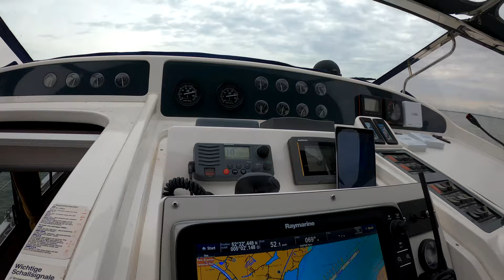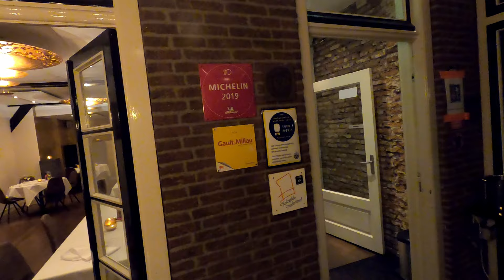Vlog 13: Bootsurlaub 2020 - Spakenburg - Bootfahren - August - in den Niederlanden - von Amsterdam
Nach dem Sturm geht es zurück. Es gibt Schnellfahren auf dem Markermeer. Das macht riesig Spaß. Unser nächstes Ziel ist Spakenburg gegenüber von De Eemhof.   Am Ende gibt es noch einen Drohnenflug über Spakenburg.